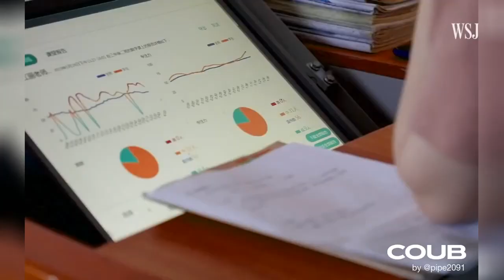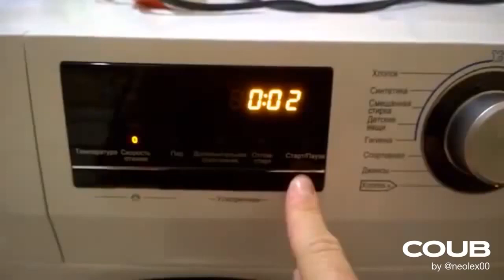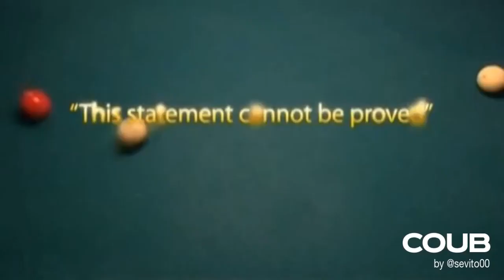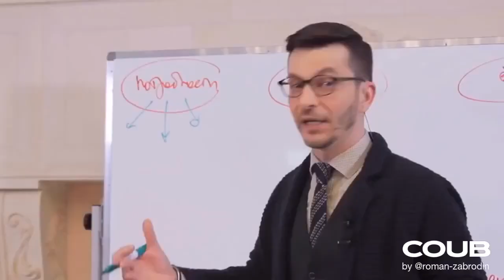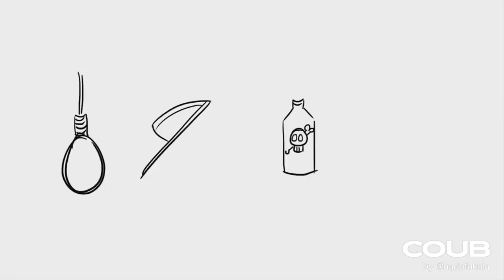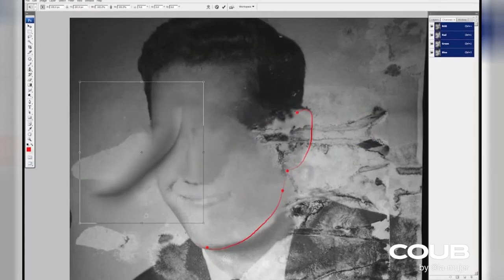COUB #6| Best Cube | Приколы Декабрь 2019 | Ноябрь | Best Fails | Funny | Extra Coub